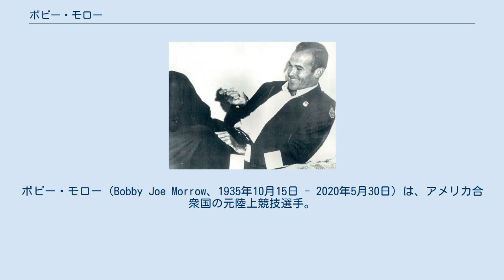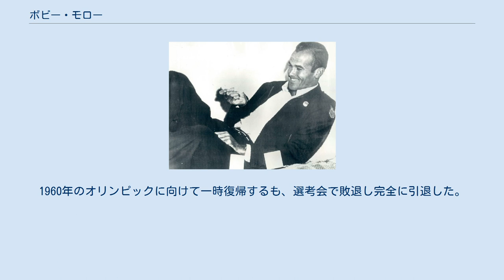ボビー・モロー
ボビー・モロー（Bobby Joe Morrow、1935年10月15日 - 2020年5月30日）は、アメリカ合衆国の元陸上競技選手。
1956年メルボルンオリンピックでは、短距離で3冠を達成した選手である。
 モローはテキサス州の出身で、陸上選手になる前の高校時代はアメリカンフットボールの選手であった。
大学に入り陸上の短距離にも取り組むようになり、1955年にはAAU (全米体育協会) 選手権の100ヤードで勝利を収めている。
 そして、1956年は、モローにとって最高のシーズンとなる。
全米学生選手権、AAU選手権を制し、同年行われたメルボルンオリンピックにはアメリカのスプリントチームの中心選手として出場。
最初に100mで金メダルを獲得。
次いで200mはオリンピックタイ記録をたたき出し2個目の金メダル。
4×100mリレーでは、アンカーとして世界新記録でついに短距離3冠を達成した。
 オリンピックの後は、モローは国内では競技を続けていたが、1958年に競技を引退。
1960年のオリンピックに向けて一時復帰するも、選考会で敗退し完全に引退した。
 2020年5月30日、老衰のため死去。
84歳没。